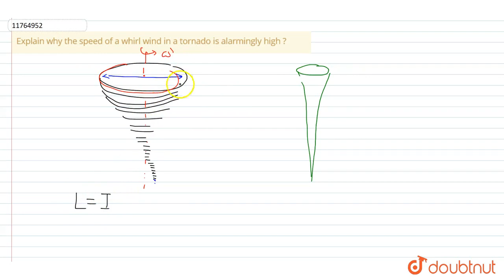Explain why the speed of a whirl wind in a tornado is alarmingly high ?